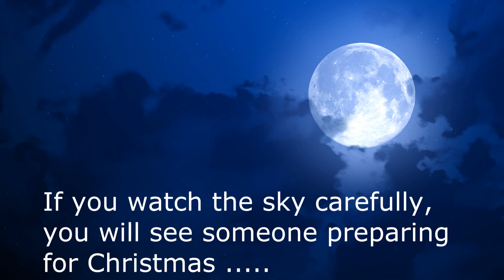Greyhound Gap Christmas cards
Be Prepared! Make sure you have your stock of Christmas cards in time for Christmas!